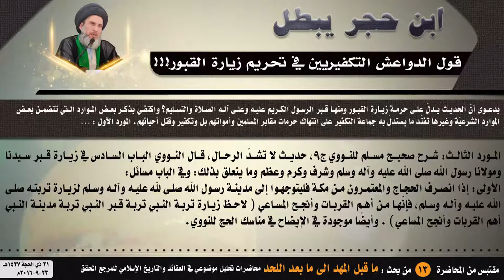ابن حجر يبطل قول الدواعش التكفيريين في تحريم زيارة القبور!!! ‏